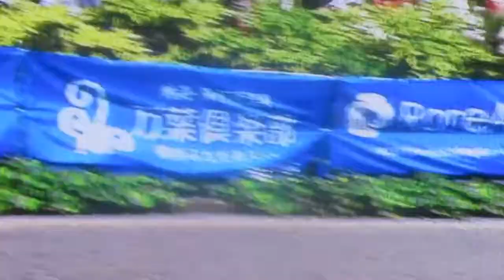ザ・よこはまパレードいせざきモール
KTVよこはまパレード「伊勢佐木町」モール街ゆき